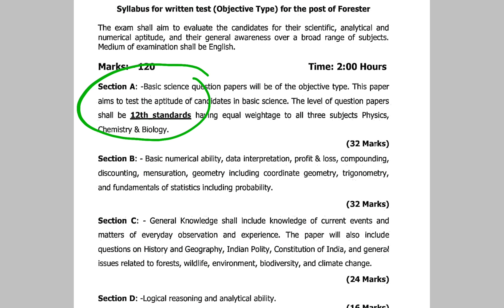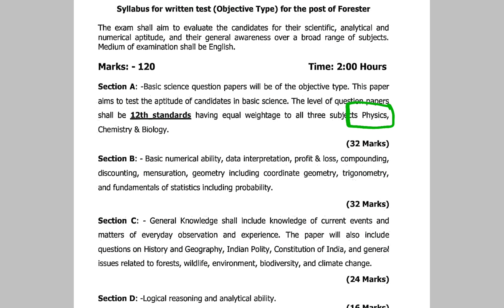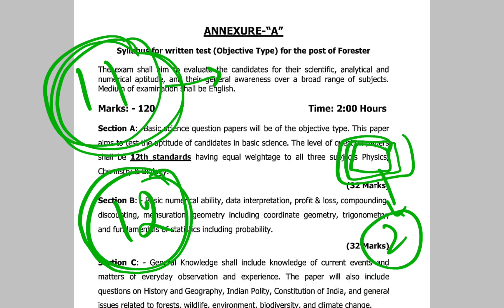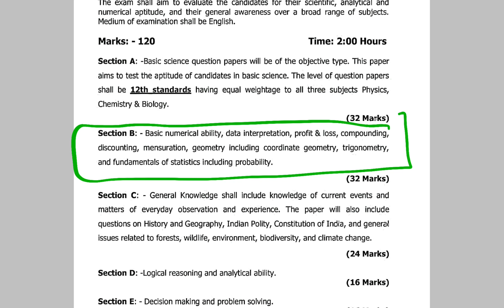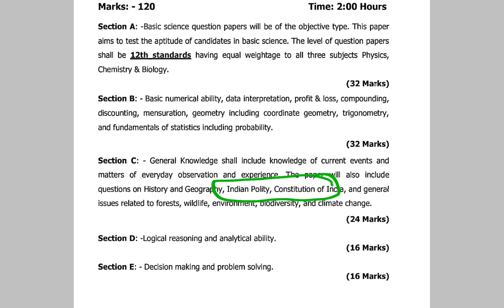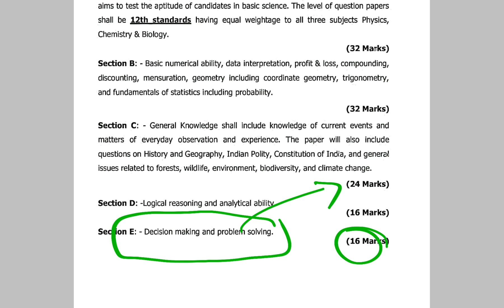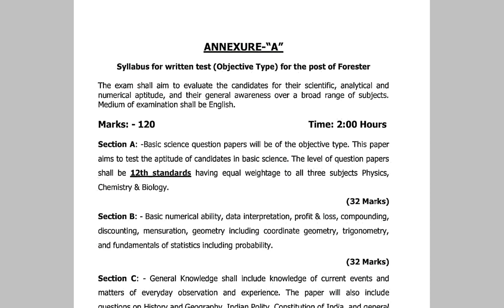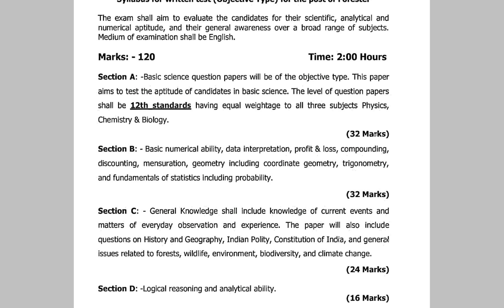JKSSB FORESTER SYLLABUS DISCUSSION BY AAFAQ SIR. STRATEGY & CLASSES